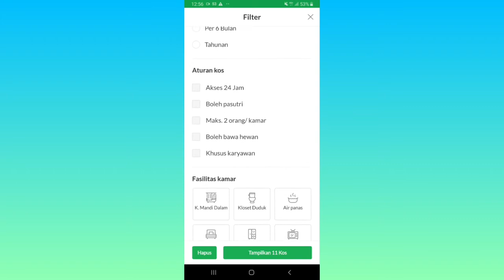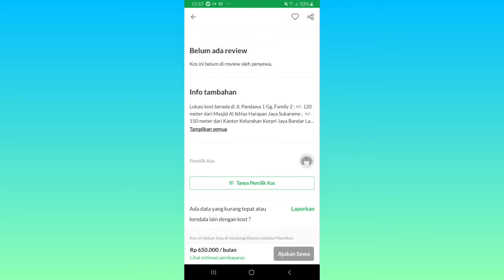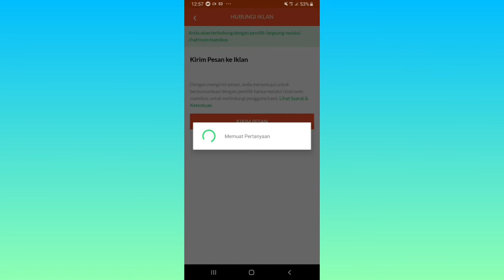Cara Mencari Kosan di Aplikasi Mamikos